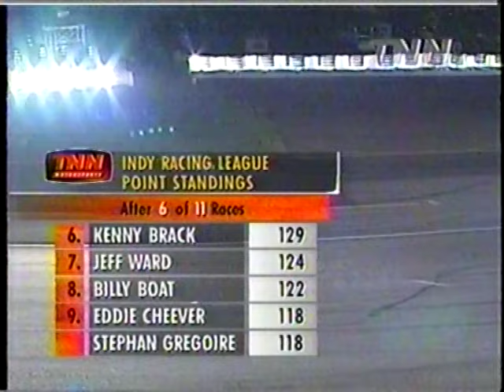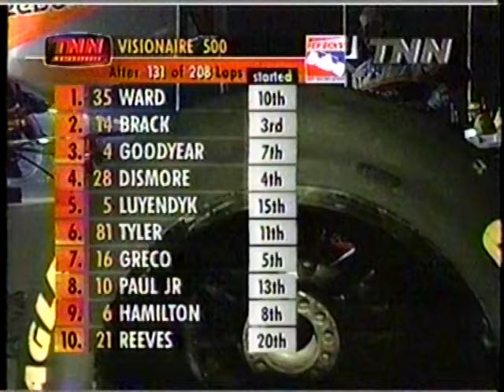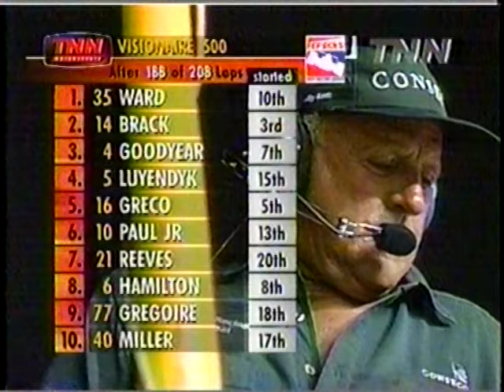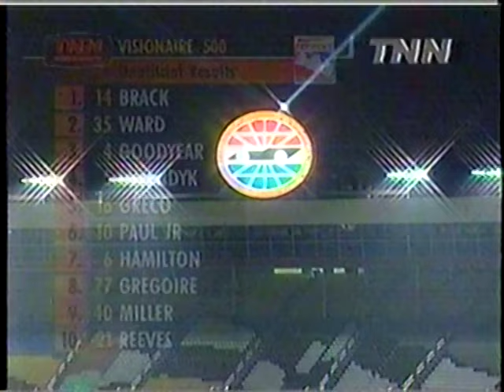1998 IRL Visionaire 500k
The 4th fastest restrictor plate pole speed to that time was set in a fast session at Talladega!